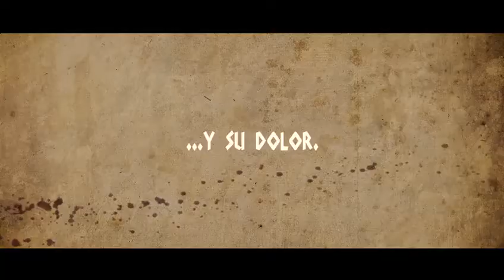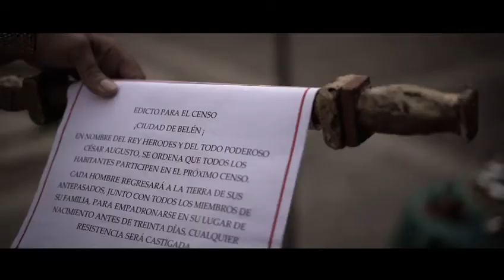SPOT PROMOCIONAL DEL BELÉN VIVIENTE DE SANLÚCAR LA MAYOR 2022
Compartimos el vídeo promocional del Belén Viviente de Sanlúcar la Mayor en 2022, realizado por la empresa sanluqueña Acuarela Fotógrafos.